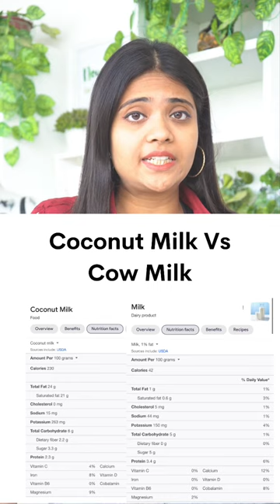Daily Coconut milk for weight loss ?? | Somya Luhadia